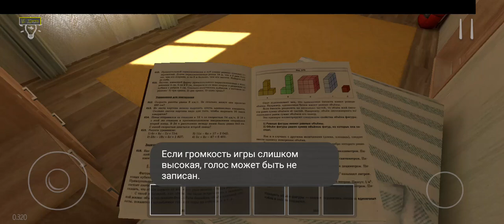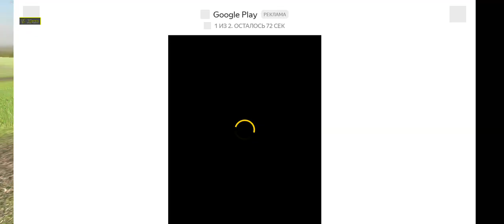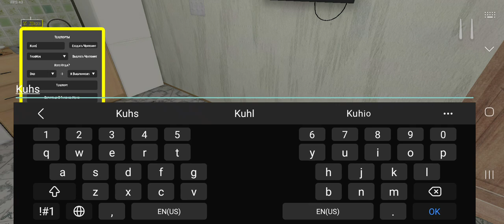Что будет если Маму телепортировать в дом FishMen?(С Помощью читов) [ShoolBoy]